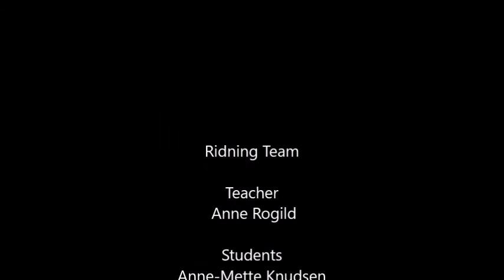Laura Christensen Island film